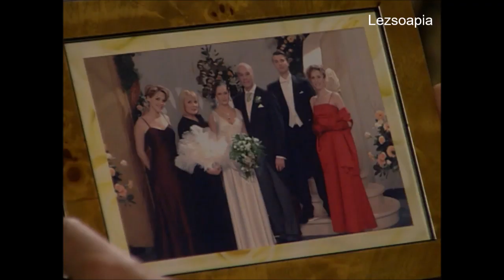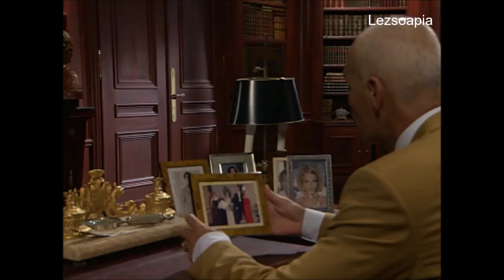087 Carla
German captions by a generous anonymous contributor
English translation by utubeere
French translation by Djul
Timings by utubeere

If you would like to contribute translations for any additional languages, please get in touch!

We will upload the whole Carla von Lahnstein story, but please be aware that creating quality clips and quality translations in multiple languages takes time. Thank you for your patience.

Wir werden die komplette Carla von Lahnstein Storyline hochladen. Bitte bedenkt, dass es Zeit braucht, qualitativ gute Clips mit Übersetzungen von Muttersprachlern in verschiedene Sprachen zu erstellen. Jeden Dienstag wird ein neuer Clip veröffentlicht. Danke für eure Geduld.

Nous allons mettre en ligne l'histoire intégrale de Carla Von Lahnstein, mais s'il vous plait sachez que ça prend beaucoup de temps de monter une grande quantité de vidéos de qualité avec des traductions dans plusieurs langues. Nous publions un nouvel épisode chaque mardi. Merci pour votre patience.

Caricheremo tutta la storia di Carla von Lahnstein, ma tenete presente che la creazione di clip di qualità e traduzioni in più lingue richiede tempo. Ogni martedì pubblichiamo un nuovo episodio. Grazie per la vostra pazienza.

Se está publicando un nuevo capítulo los Martes de cada semana. Subiremos la historia completa, pero  las traducciones en varios idiomas y lograr la calidad del video toman su tiempo. Por favor, tengan paciencia.

我们会上传整部Carla von Lahnstein的故事线，但请理解完成多语种高质量的字幕和翻译需要时间。我们每周二更新上传。感谢你的耐心。